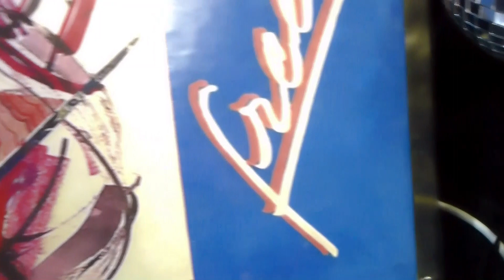The Winners - Freedom (1986)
IL DISCOTTO Prod. / CRASH
(Vocal : S. BOZZETTI & D. HASLAM)